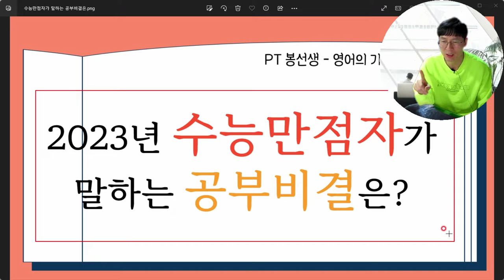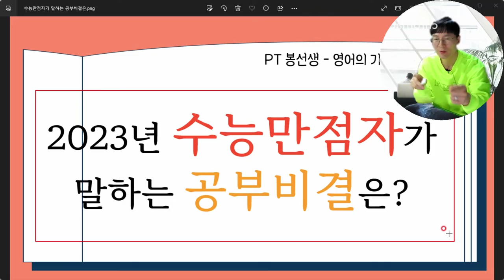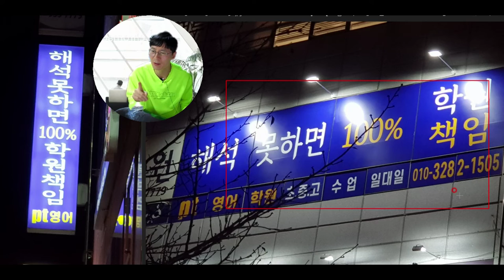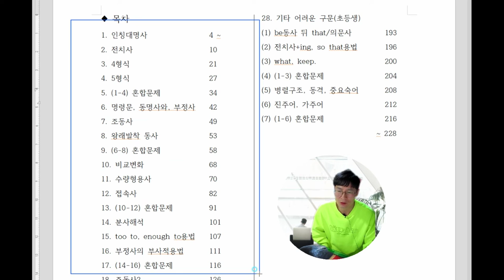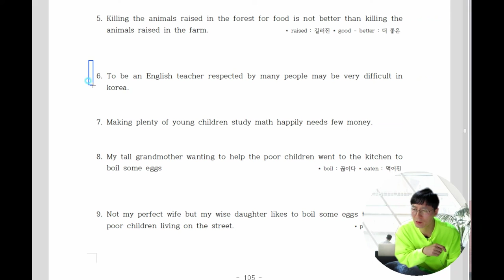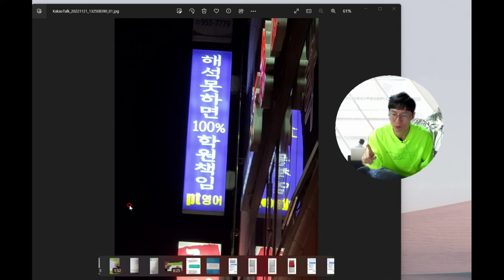2023년 수능만점자가 말하는 공부비결 - 구문독해책과 원리가 같아서 한번 설명해 봅니다.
해석을 잘할려면 해석공부와 그 공부한 내용을 꾸준히 반복되는 책으로 공부하는것입니다.
반복, 또 반복된 교재로 공부를 할때  보통의 학생들도 실력을 향상시킬수가 있습니다.